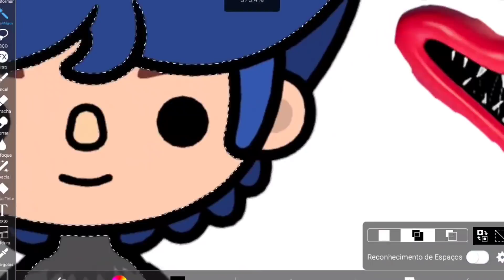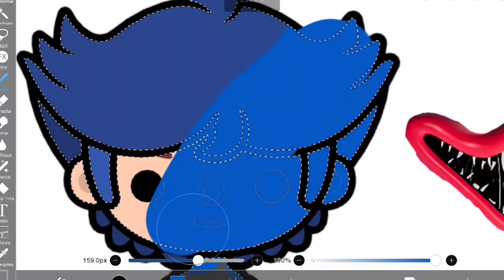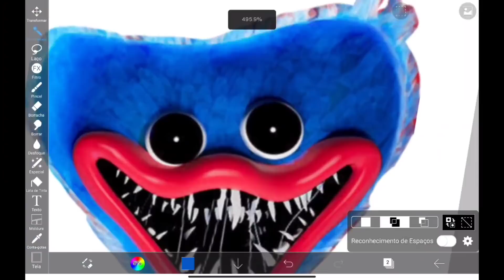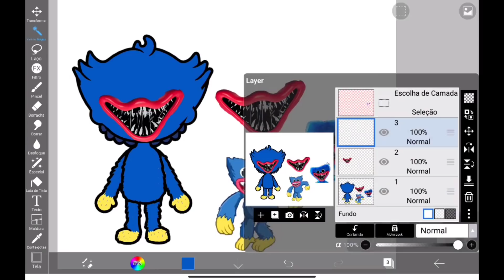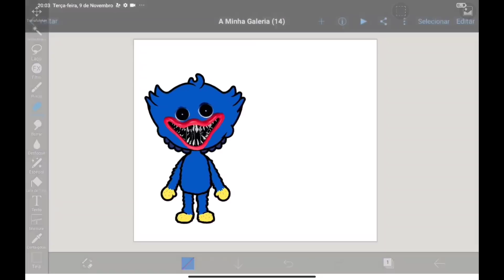poppy playtime | Toca life world 🌎🤩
fiz outra edit de poppyplaytime  no Toca life world

I did another edit of poppyplaytime in Toca life world

credit Toca Boca

credit music
channel Ikison 😍😍